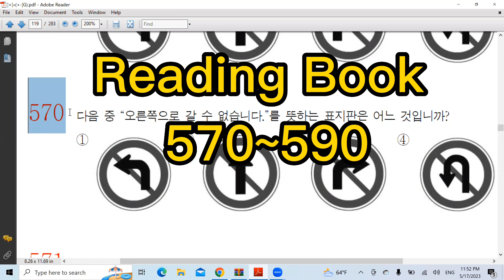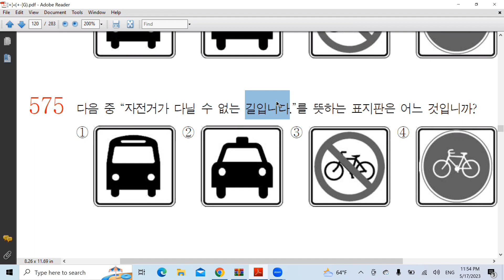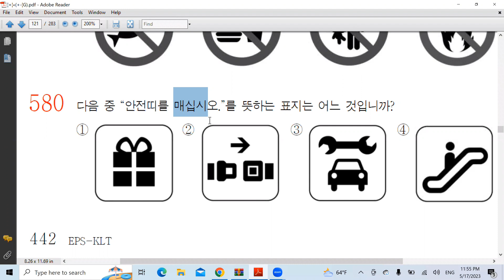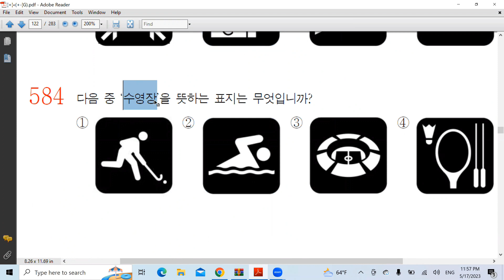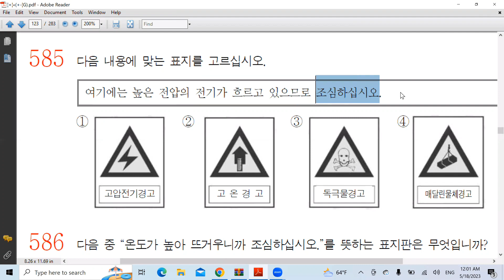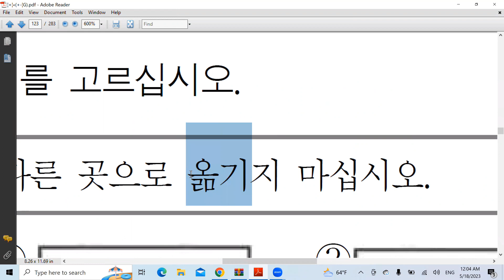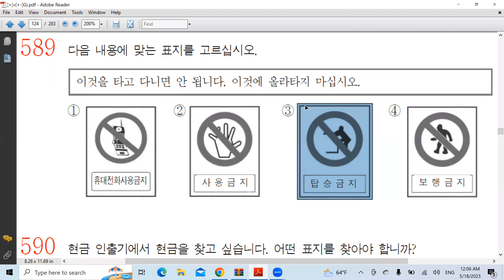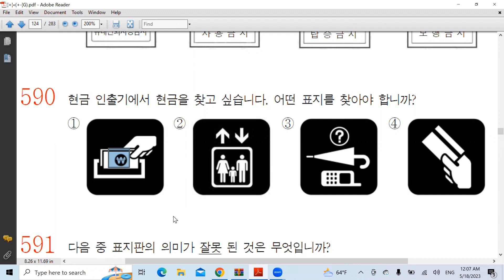Korean Language Class 71 ||Part 3/3 ||Mazhar Hussain Korea 🇰🇷